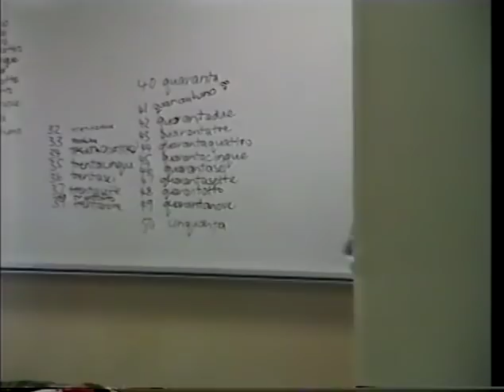First Day of Golden Grove High School and Gleeson College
More VHS video footage of the first day of Golden Grove High School and Gleeson College - 31 January 1989